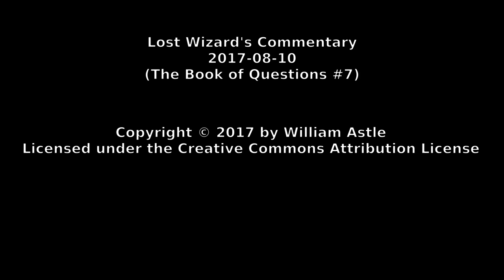Lost Wizard's Commentary 2017-08-10 - The Book of Questions #7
Time for question #7 from the Book of Questions. Worst law I've broken? Would I convict in the case of what I viewed as an unjust law?